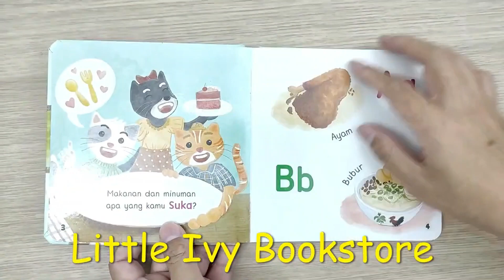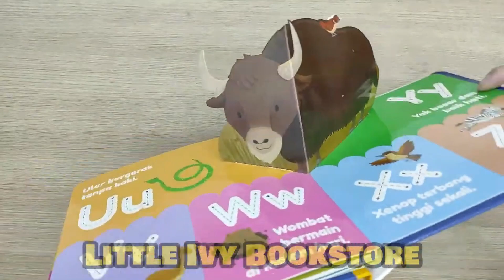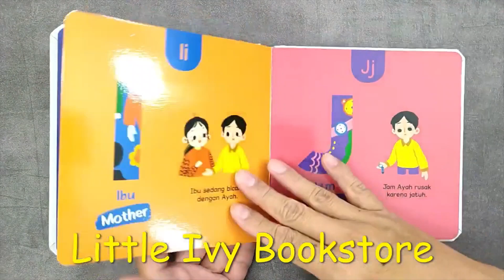Kompilasi Buku Tentang Huruf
Kompilasi Buku Tentang Huruf / Abjad / ABC